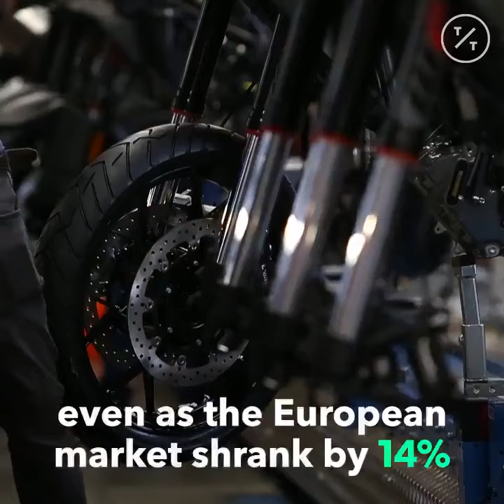KTM Passes Harley Davidson as World's Top Motorcycle Seller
In 1991, Stefan Pierer took over KTM, a failing Austrian manufacturer of motorcycles trying to counter aggressive rivals from Japan. A no-nonsense turnaround expert who at age 35 had already revived and auctioned off makers of ski boots and building materials, Pierer figured he’d spend a few years fixing KTM before moving on to the next challenge. Fast forward 28 years, and KTM is building as many bikes in a week as it did in the whole year when Pierer took over. It just surpassed Harley-Davidson Inc. as the leading motorcycle maker outside of Asia. And Pierer is still in charge, with a fortune valued at more than $1 billion thanks to his success at KTM. “The quality at the time was so poor we were mocked,” he says. “But every crisis is also an opportunity.”

KTM is now gunning to become one of the top three manufacturers of full-size motorcycles. In the past decade, Pierer has more than quadrupled sales even as the European market for two-wheelers shrank 14%. He says new designs and a greater focus on Asia will help him reach annual sales of 400,000 by 2022, which would put him within striking distance of today’s No. 3, Kawasaki Motors Co.

Still, by many measures KTM remains a bit player. Although last year it sold 261,000 bikes—35,000 more than Harley did—the American company generates three times KTM’s revenue of $1.75 billion, because most of its bikes are far more expensive. Including smaller models such as mopeds and scooters, KTM is still behind Piaggio Group (the maker of Vespa) in Europe. And globally it’s an also-ran. Honda Motor Co., for instance, sold 20 million two-wheelers last year, and No. 2 Yamaha Motor Co. sold 5.4 million. Being based in Europe presents assorted challenges: Sales in the region have stagnated since 2010, at about 1 million bikes per year, and stricter rules on emissions and noise threaten to further depress them. “Making motorbikes cleaner and quieter costs a lot of money, and so does developing electric engines,” says Jürgen Pieper, an analyst at Bankhaus Metzler in Frankfurt. “A brand like KTM that’s known for sports and racing may find it difficult to maintain its image while adopting more environment-friendly technologies.”

KTM dominates Mattighofen, the town of 6,000 just south of the German border where it was founded in 1934. As Austria emerged from the rubble of World War II, KTM churned out inexpensive, durable two-wheelers to help a broken nation hit the road again. Over the next four decades, founder Hans Trunkenpolz and his son Erich built KTM into a national icon with bikes suited to Austria’s rugged Alpine terrain. But when Erich died on Christmas Eve in 1989 at age 57 with no heirs, the company ended up in the hands of outside investors with little industry knowledge who soon rode it into insolvency.